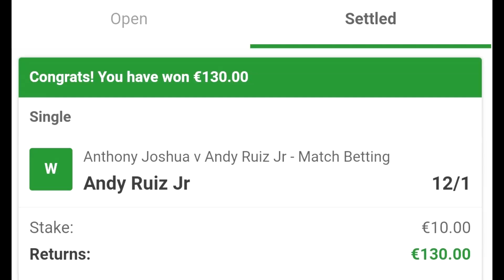Ruiz Jr vs Joshua! - Fight Night ChampionI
Join me as I recreate one of the biggest Heavyweight upsets in recent years. I also discuss my big win on Andy Ruiz Jr.